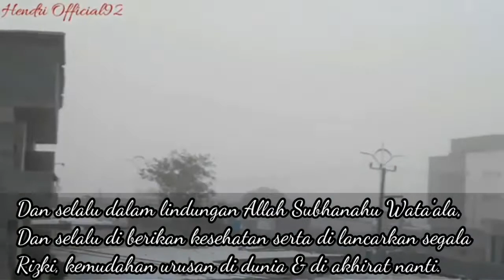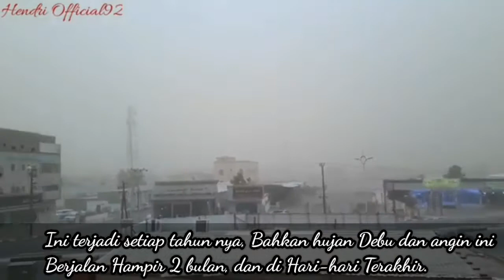BADAI DEBU MENERJANG KOTA ARAB SAUDI.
Hari ini terjadi badai  hujan Angin dan Debu di negara arab saudi, di mana ini terjadi saat bulan hajji. ini terjadi di setiap tahun nya di musim panas bahkan di seluruh kota arab saudi di selimuti debu.